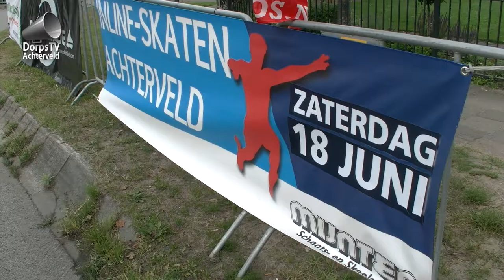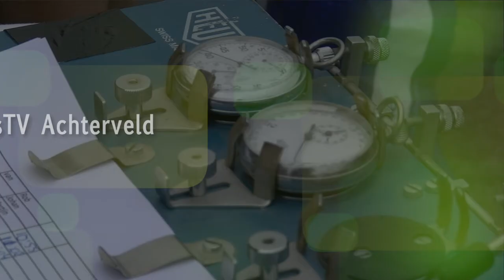KNSB Inline Skaten Marathon Cup 3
DorpsTV Achterveld maakte een samenvatting van de KNSB Inline Skaten Marathon Cup 3 op 2 juni 2018. Meer beeldmateriaal is ook te zien in het verslag over de Extreme Cup die ook op deze dag werd verreden.